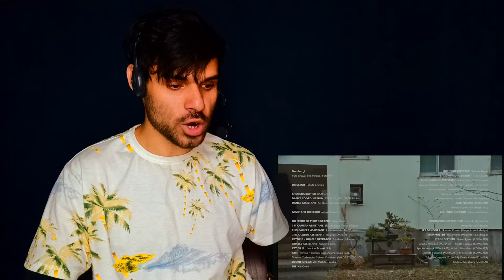Number_i - BON (Official Music Video) // Reaction